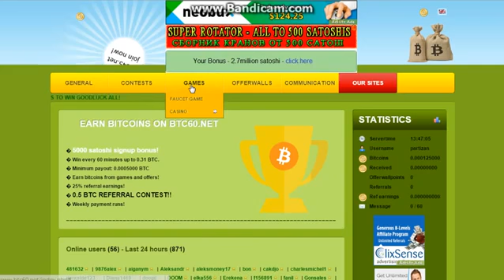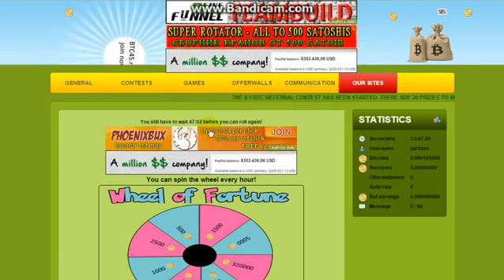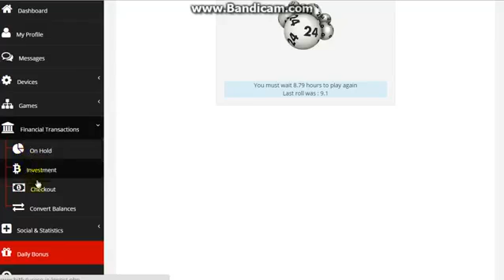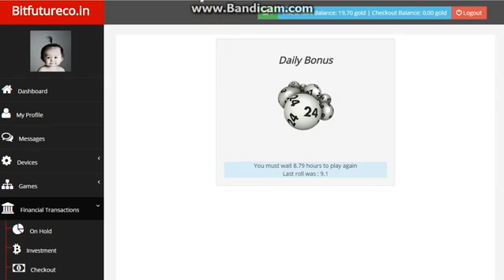Bitcoin игры без взносов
Здесь сплошные джунгли... Достаточно ли вы смелы, чтобы поставить свою удачу и Биткоины против злого БитКонга?  Это ваш шанс, чтобы выиграть.
Регистрация Дарим вам 30 рублей на счет !  50% в день инвестиции. Новый проект с Большими подарками! Акции и конкурсы и многое другое. Будь первый! Нам 1 день $$$

Wellness – Здоровье, Молодость, Красота! Только Лучшее, только из Европы! Ознакомиться с продукцией для здоровья и долголетия

Я ОТКРЫВАЮ ВАМ
ВОЗМОЖНОСТЬ ПОЛУЧЕНИЯ
ДОПОЛНИТЕЛЬНОГО ЗАРАБОТКА В ИНТЕРНЕТЕ!
Суть работы (что нужно делать):
1. Вести информационно-рекламную деятельность. Мы предоставляем готовую систему работы.
У Вас будет создан свой личный кабинет на сайте (в интернет – магазине).

2. Составление рекламных предложений. Использование шаблонов, которые мы Вам предоставим.
3. Размещение информации на сайтах объявлений.
4. Активные действия в соц.сетях. Всю информацию по действиям выдадим.
5. Работа с почтой. Отправка и обработка писем.
6. Возможность пользоваться продукцией интернет-магазина компании-партнёра со скидкой 20% на весь ассортимент.
7.Обучаться в удобное время. Обучение проходит в онлайн-режиме ежедневно в 11.00,17.00 и 21.00 по МСК.
8. Работа ведется только через интернет, в удобном Вам месте и в удобное для Вас время (желательно не менее 2-3х часов в день)

Наш проект подойдёт, если вы:

мама в декрете, но хотите зарабатывать в это время;
вы не работаете или просто сидите дома;
вас не устраивает ваш уровень жизни и вы хотите его улучшить;
вы хотите построить свой собственный бизнес;
вы хотите хорошо зарабатывать в интернете;
вам просто нужны деньги.
Требования к кандидату:

1. Знание ПК на уровне пользователя.
2. Умение работать с электронной почтой (написать, переслать, отправить и прочитать письмо).
3. Доступ в интернетс компютера/ноутбука/планшета/смартфона.
4. Умение грамотно излагать свои мысли.
5. Желание обучаться.
6. Смена магазина на свой личный интернет-магазин (заказы получаете и оплачиваете по месту вашего жительства).
Условия РАБОТЫ:
- Ваш возраст 14+
- Вы НЕ являетесь консультантом Oriflame
- Личное потребление продукции по мере необходимости